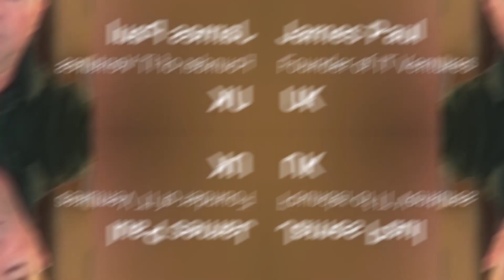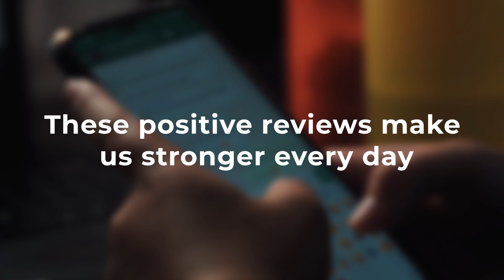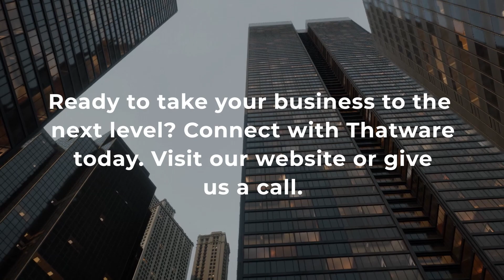Positive Client Reviews: Our True Motivation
At Thatware, nothing inspires us more than the positive feedback from our clients. These reviews drive us to innovate and deliver exceptional results every day. Thank you for your support and trust!